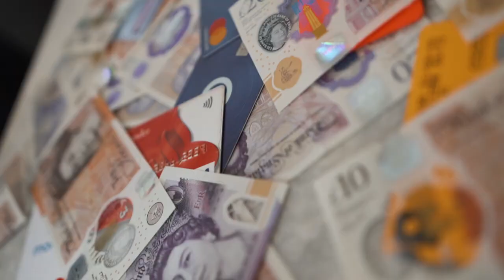Tricksman - LDN Clicker